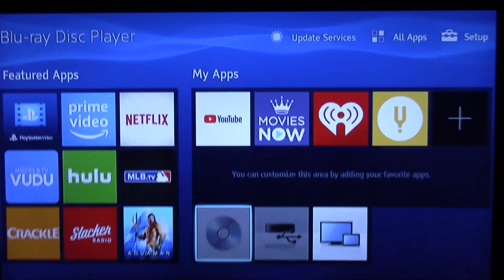Opening To Billy Jack 1999 DVD